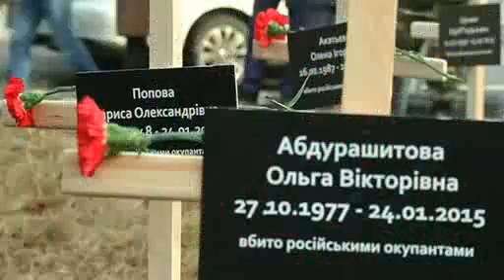Kiev protesters plant crosses at Russian embassy for civilians killed in shellfire